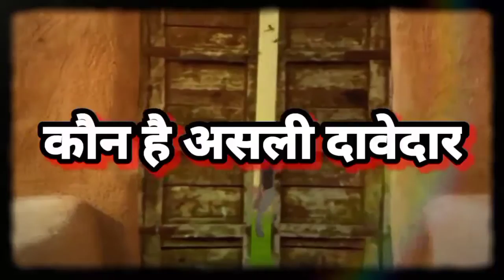शहर के बीच माधवराव सिंधिया जिला हॉस्पिटल के सामने कर रखा था अतिक्रमण तहसीलदार सरोज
विदिशा से जिला ब्यूरो चीफ तोरण सिंह शिल्पकार की रिपोर्ट

अतिक्रमण
शहर के बीच माधवराव सिंधिया जिला हॉस्पिटल के सामने कर रखा था अतिक्रमण तहसीलदार सरोज अग्निवंशी द्वारा हटाया गया

 विदिशा माधवराव सिंधिया जिला हॉस्पिटल के सामने लोगो ने कर रखा था अतिक्रमण जिसके चलते नगर पालिका प्रशासन द्वारा दिन भर से अनाउंस करके चेतावनी दी जा रही थी मगर लोगो ने अतिक्रमण नही हटाया गया था जिसके चलते आज तहसीलदार सरोज अग्निवंशी और नगर पालिका प्रशासन द्वारा माधवराव सिंधिया जिला हॉस्पिटल के सामने का अतिक्रमण हटाया गया और तहसीलदार सरोज अग्निवंशी द्वारा बताया गया कि कई बार समझा इस देने के बाद भी लोगों ने अतिक्रमण नहीं हटाया था इसलिए आज यहां आकर खड़े हुए और लोगों ने अपने आप ही अतिक्रमण को हटा लिया है और अपने अपने घर ले जा रहे हैं

बाइट :-  सरोज अग्निवंशी तहसीलदार विदिशा